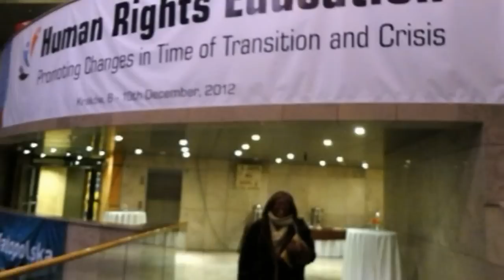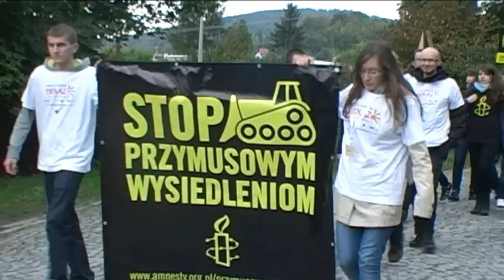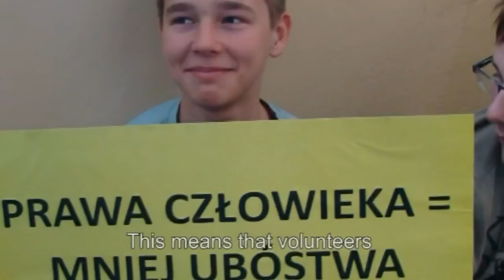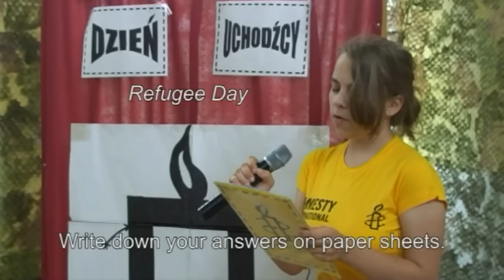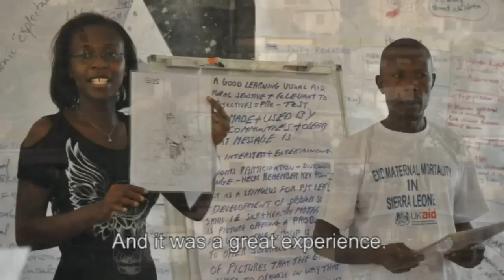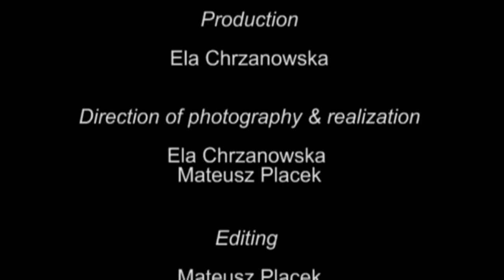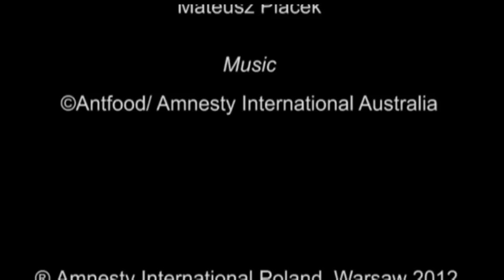Education for Human Dignity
Amnesty International Poland